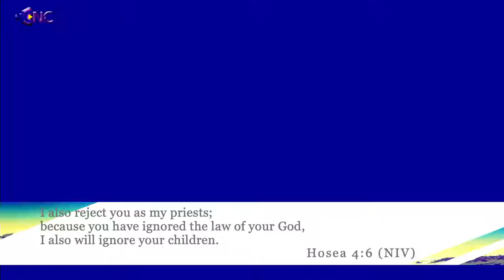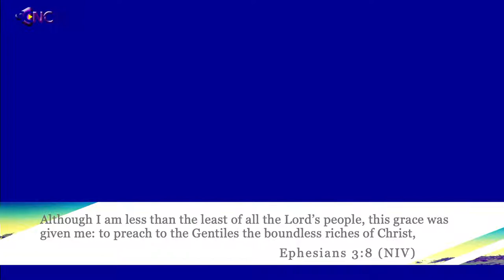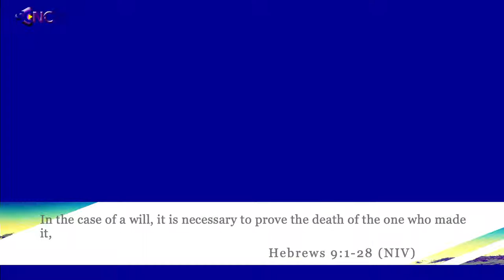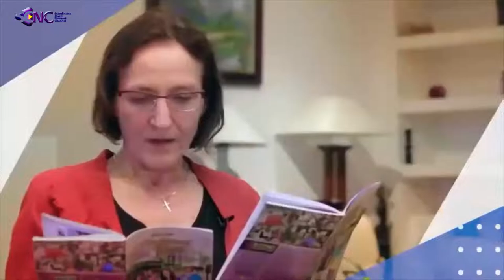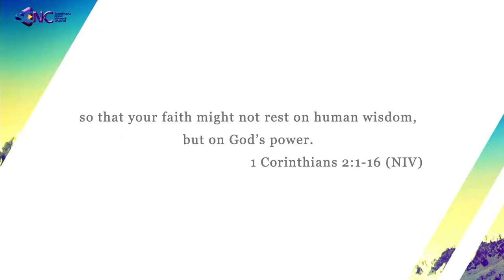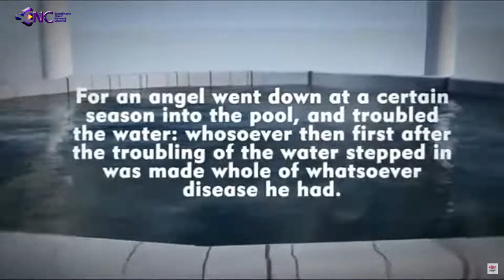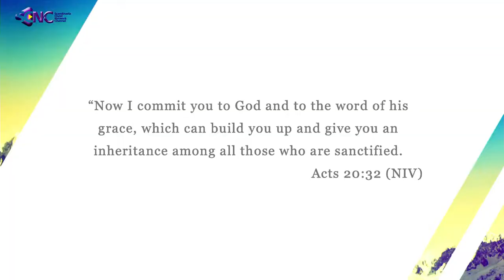Interview With Lolenga Mock | Professional Boxer